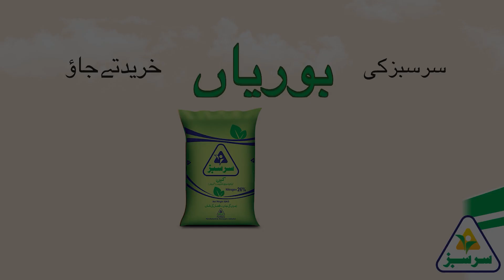SARSABZ ROYALS - DVC